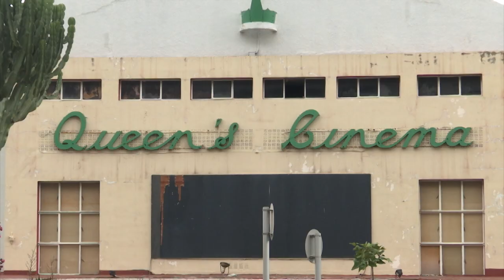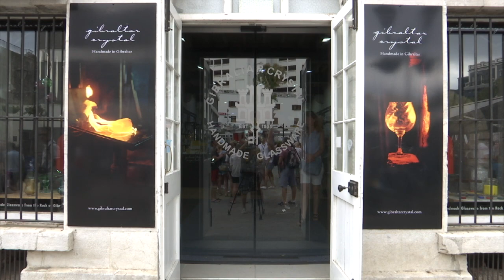Queen's Cinema is to be demolished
The Building that once housed the Queen's Cinema is to be demolished. The new open space, will temporarily house a car park with twenty three spaces.

Also at the DPC on Wednesday morning, the Glass Blowing Factory confirmed it is looking at closing up after almost twenty five years, with plans presented for a new online worldwide bank to possibly take over the factory's units at Casemates Square.